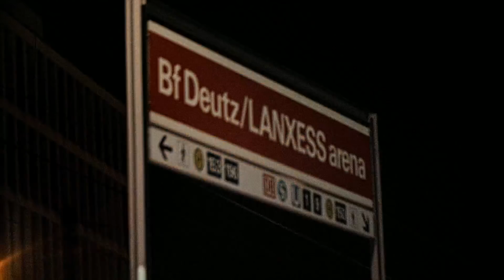CS:GO - Fnatic vs. BIG [Train] Map 2 - UB Round 2 - ESL One Cologne 2018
2018 marks the fifth year in a row that Cologne will be greeting players, talents and fans at the Cathedral of Counter-Strike. Forget everything you have seen before and get ready for one weekend you will never forget.